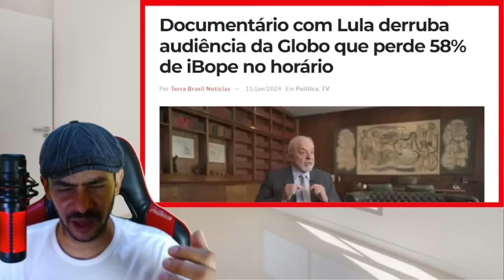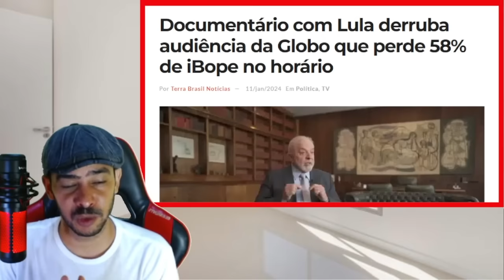NOTICIA BOMBASTICA! ESCANDALO DE CORRUPÇÃO ESTOUROU NO GOVERNO LULA NOVAMENTE!